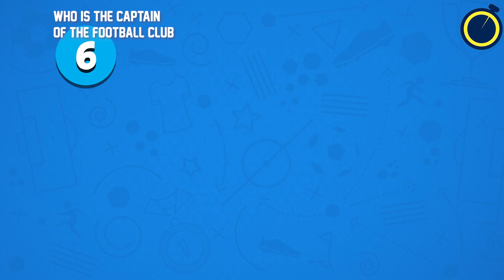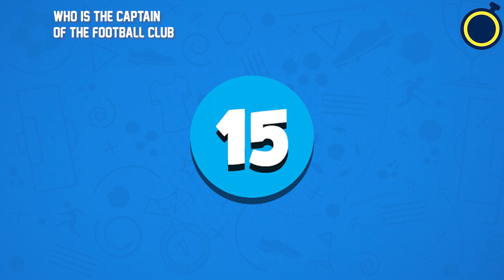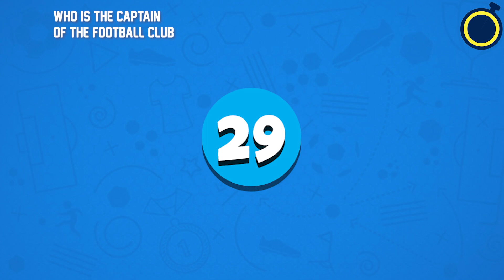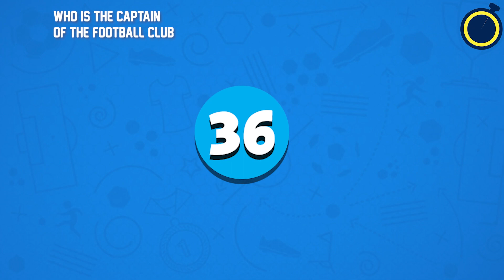⚽ WHO IS THE CAPTAIN OF THE FOOTBALL CLUB? ⚽ SEASON 2022/2023 - Quiz football 2023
🔹️Hey guys! Today we have a exciting and difficult challenge for you🔥: ⚽ WHO IS THE CAPTAIN OF THE FOOTBALL CLUB  - quiz football 2023 Can you guess them correctly?.
At the end there's a bonus question, which player is that, ensure to leave your answer in the comment section, also leave a comment on how many questions you got correctly.
Guess the country
Guess the scoreline
Guess the player
Guess the player by Nationality
Guess the player by Jersey number
Guess the player by Club logo
Guess The Moment
football quiz questions
Guess player
Guess football